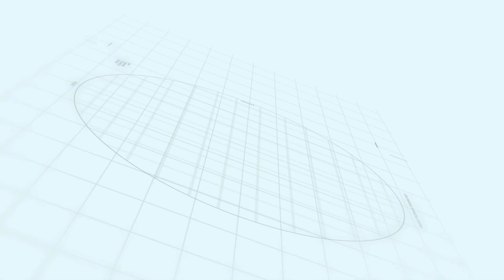Lahore Smart City Latest Update | Makaan Solutions | Rizwan Cheema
lahore smart city fraud
smart city
capital smart city lahore commercial
lahore smart city site visit
capital smart city islamabad official
capital smart city islamabad advertisement
capital smart city islamabad model
capital smart city islamabad 3d model
lahore smart city commercial plots
lahore smart city islamabad payment plan 2020
harmomy park block
noc approved
nab notice update on lahore smart city
news lahore smart city
property naama
rizwan cheema